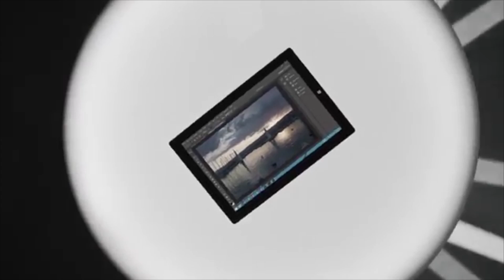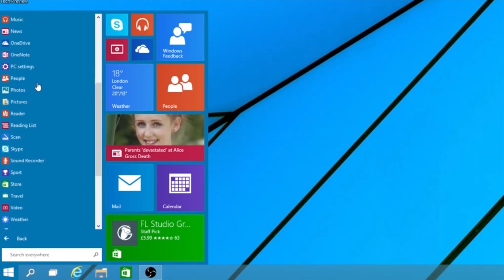A Look at the New Surface 3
The Surface 3 has finally arrived, and it offers a lot of the Pro 3's functionality for a much cheaper price!  Here's what's new in Microsoft's latest tablet.